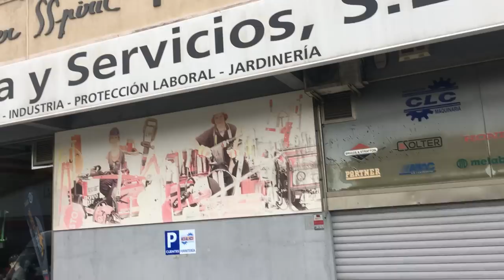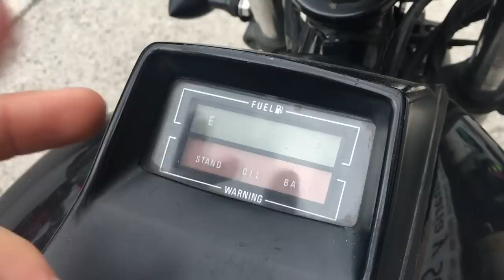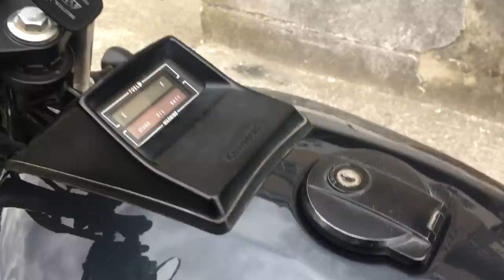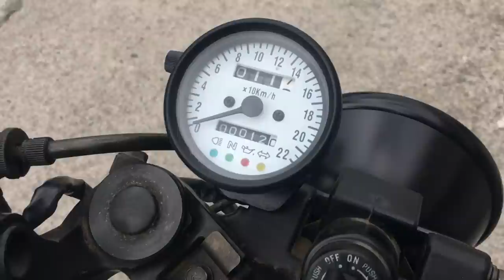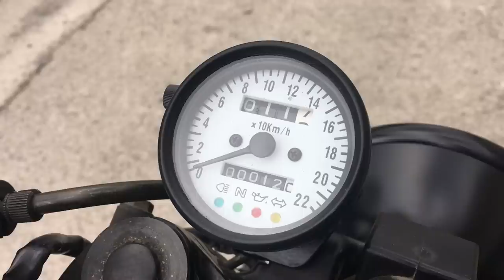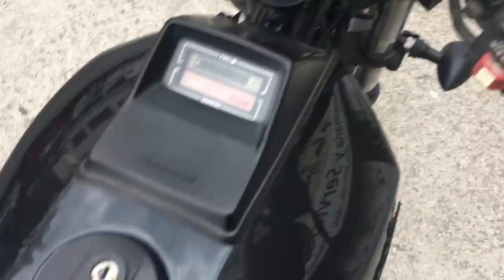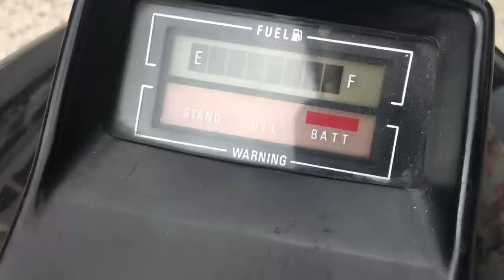Kawasaki GPZ 400 Brat customizada por Cafe Racer SSpirit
Proyecto de customización finalizado sobre una moto base Kawasaki GPZ 400 del año 1989. Es una moto muy fiable, de altas prestaciones. De 399cc y 4 cilindros. El estilo para esta moto es Brat Style y su conducción es muy agradable. El dueño la disfrutara!